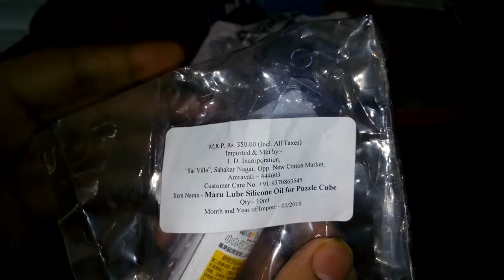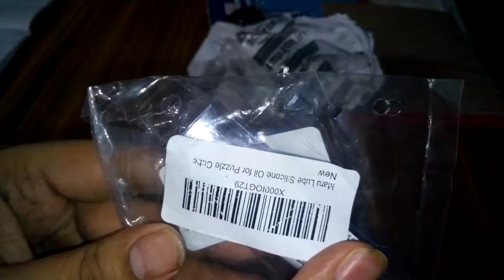Unboxing Maru Lube Silicone Oil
Check out this video Guys , Unboxing Video of Maru Lube Silicone Oil
Bought from Amazon India at 185 rs + 49 Delivery = 234rs . Though the MRP of this lube mention 350rs . U can use this silicone oil for Ur Airsoft Weapon .